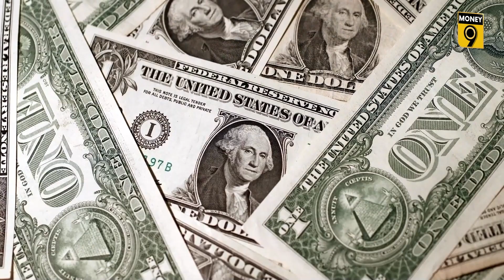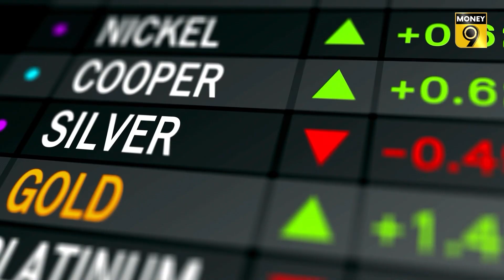Gold| ডলার দুর্বল হচ্ছে, তেজি সোনা-রুপো| Dollar| Silver| Investment| Money9 Bangla| Repo rate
এই সময়ের মধ্যে রুপো সোনার দামকে অনুসরণ করেছে। প্রকৃতপক্ষে, এর দাম সোনার দামের চেয়ে দ্রুত গতিতে বৃদ্ধি পাচ্ছে।

এক মাসে রুপোর দাম বেড়েছে ৭ হাজার টাকার বেশি। ১লা নভেম্বর, MCX-এ প্রতি কেজির দাম ছিল ৫৮ হাজার টাকা। যা ১লা ডিসেম্বর তা ৬৫ হাজার টাকার উপরে চলে যায়।

মার্কিন অর্থনীতির অবস্থার পরিবর্তন হবে বলে আশা করা হচ্ছে। এছাড়াও, দ্রুত সুদের হার বৃদ্ধির সম্ভাবনা কম। এ কারণে মার্কিন ডলারের ওপর নিম্নমুখী চাপ রয়েছে।

সেপ্টেম্বরে ডলারের সূচক ১১৫-এর স্তরে, এখন তা ১০৫-এর নিচে রয়েছে। ডলারের এই পতনের ফলে সোনা ও রুপোর দাম বাড়ছে।